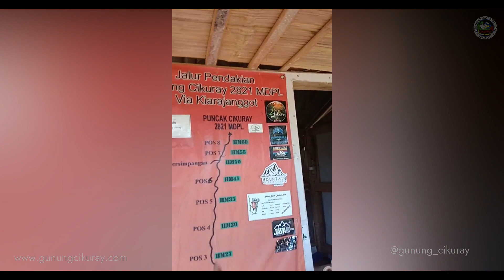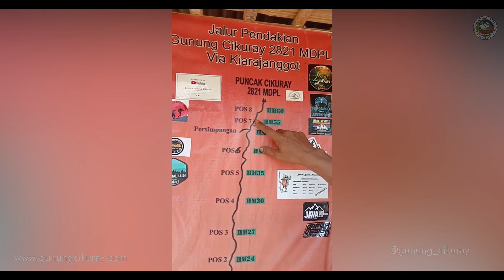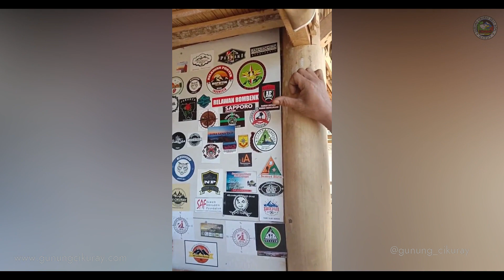Penjelasan Peta Track Jalur Pendakian Gunung Cikuray Garut serta Info Merchandise Basecamp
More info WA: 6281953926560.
Sedia Juga:

✅ Jasa Angkutan Pendaki Gunung Cikuray
✅ Jasa Porter semua Gunung Jawa
✅ Jasa Guide semua Gunung Jawa
✅ Rental Sewa Alat Pendakian Garut
✅ Angkutan Pendaki Bandung ke Gunung Cikuray
✅ Angkutan Pendaki Jakarta ke Gunung Cikuray
✅ Angkutan Pendaki Garut ke Gunung Cikuray
Videographer + Editor:
Let's explore, share, and inspire